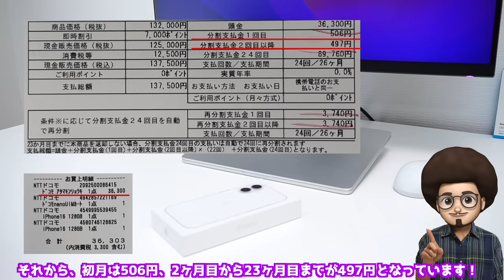【実は隠しセールが...】iPhone16が衝撃価格！最安で買うならコレ！投げ売り中！実際に購入して維持費などを紹介！スマホ投げ売り 乗り換え MNP 機種変更 安く買う方法 1円スマホ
ヨドバシカメラのドコモで最新のiPhone16が激安販売！投げ売り中

【免責事項】
※動画内で紹介したキャンペーンを利用したり、申し込みをする際は、必ずご自身でご確認の上、自己責任でお願いします。
※不明点はご自身でサポートセンター、店員さんにご確認をお願いします。
※Youtubeのコメント機能で、質問いただいた返信は、知っている範囲で回答することがありますが、回答内容についてはサポートセンターではないので保証は出来ません。
※サポートセンターの回答、ショップ店員の回答はご担当者によりばらつきがあることがあります。
※動画内で紹介した情報は時期によりルールが変更となる場合があります。情報が最新でない可能性もありますので、必ず事前にご自身にて最新情報をご確認ください。
※動画内で紹介した方法を実施する場合、すべて自己責任でお願いします。
※動画内で紹介した方法でキャンペーン内容・キャンペーン条件達成・特典付与などキャンペーン内容・サービス内容について全般的に、いかなる保証も出来ません。

ケーコジ＆ポイ活